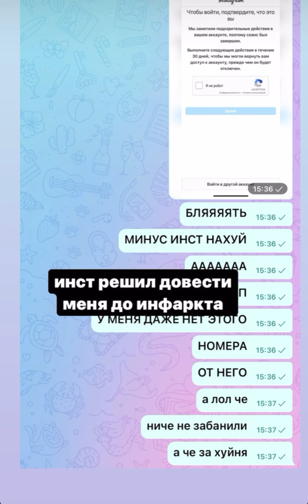Накупила Ашкьюдишек и Мильке перекус